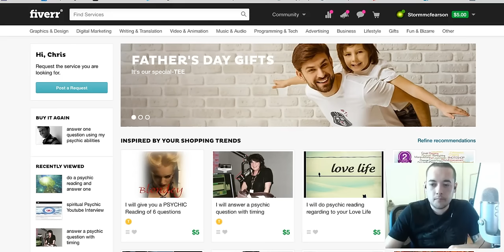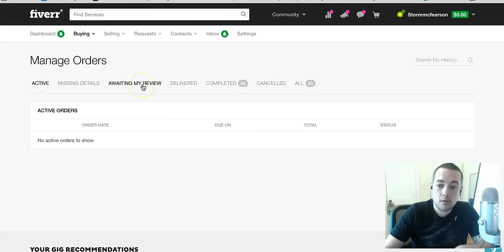Fiverr Reading instructions and Help Update